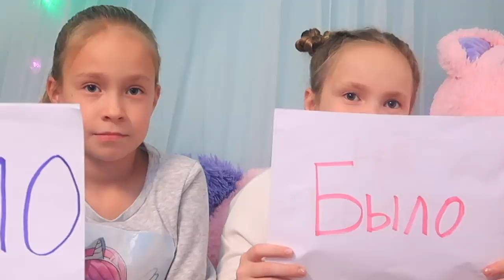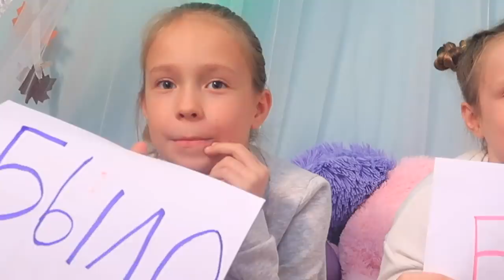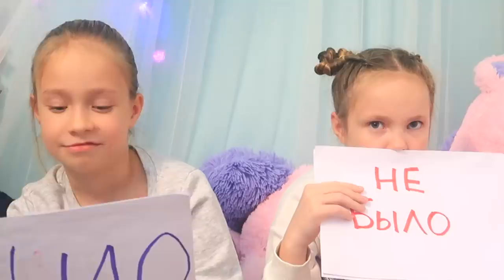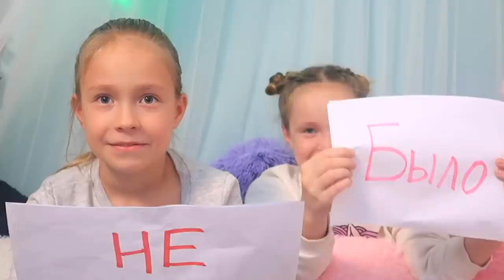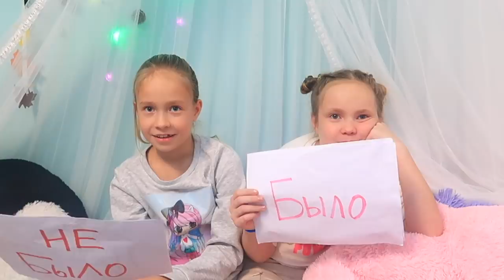Нас ОБИЖАЛИ в ШКОЛЕ потому что мы РУССКИЕ / БЫЛО или НЕ БЫЛО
margaritalvrs